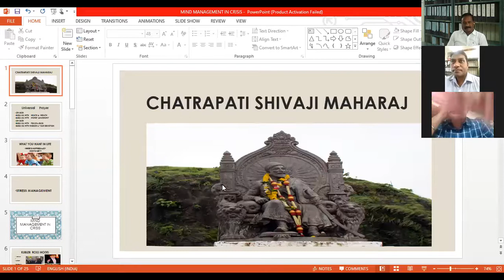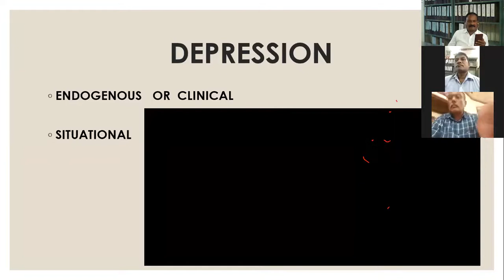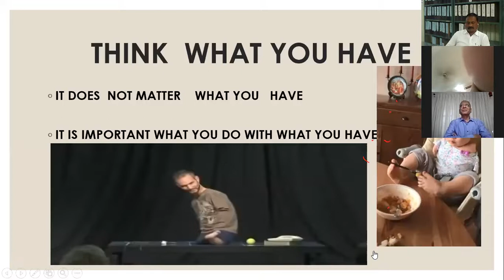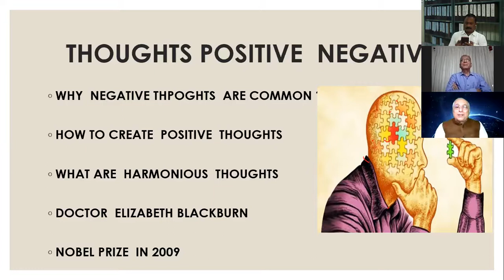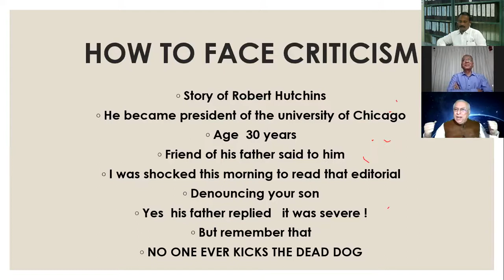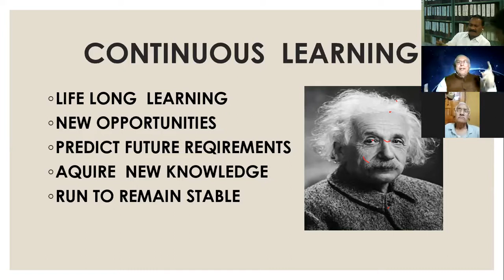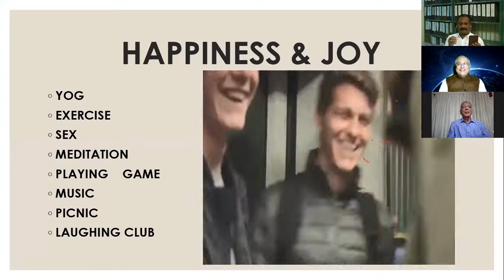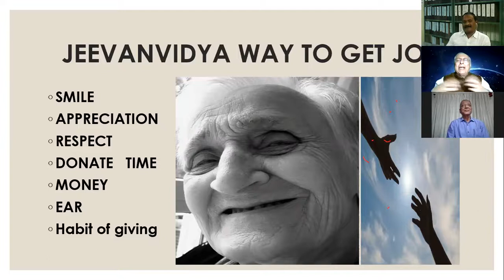Lecture of Dr. Patwardhan sangli organized by Maratha Samaj Sangli